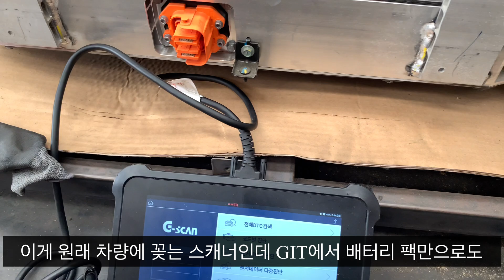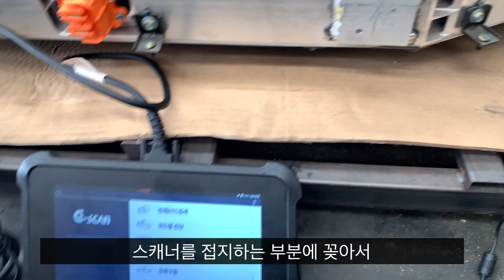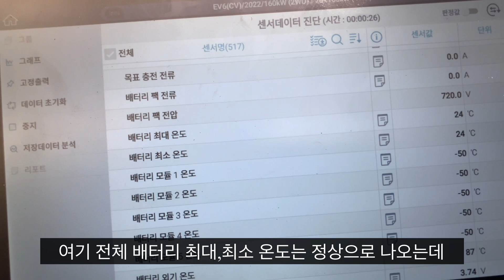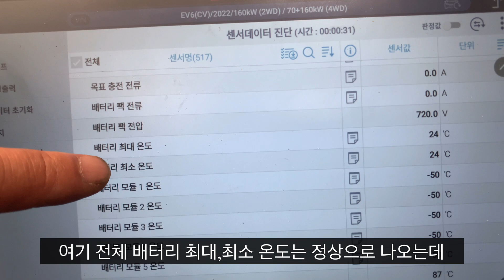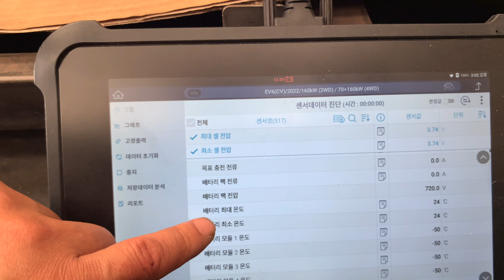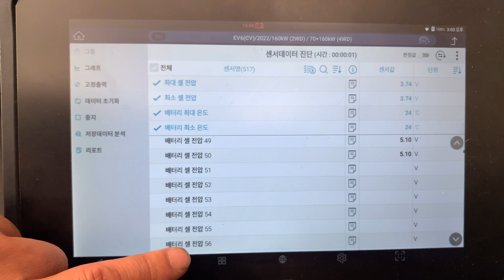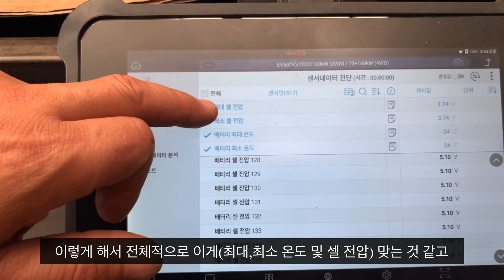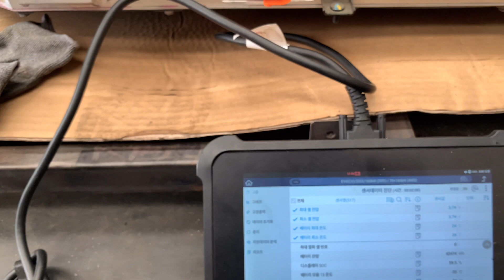(Eng)전기차 EV6 배터리팩의 BMS, PRA, CMU 신품 교체후 오류는 왜?/Error of Kia EV6 battery pack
전기차 배터리의 BMS, PRA, CMS 신품 교체후 이상 신호가 발견되는데 이유를 모르겠습니다. 더 공부하여 이유를 알아내겠습니다.